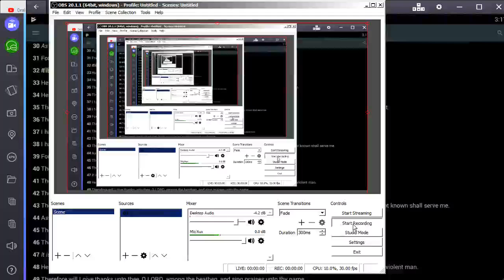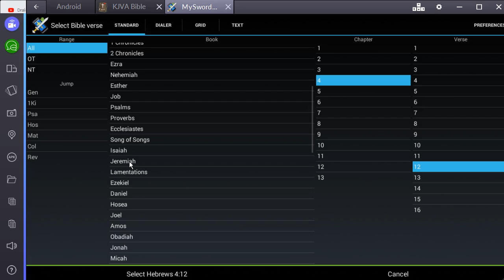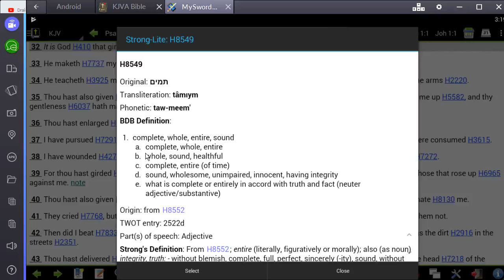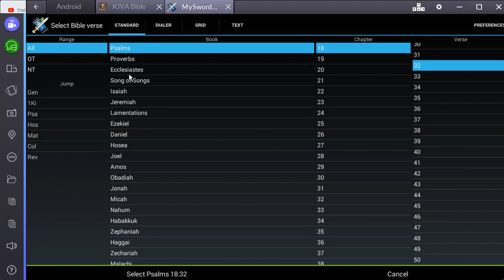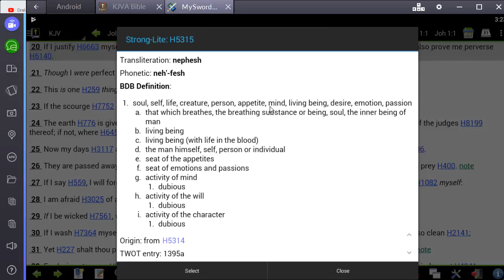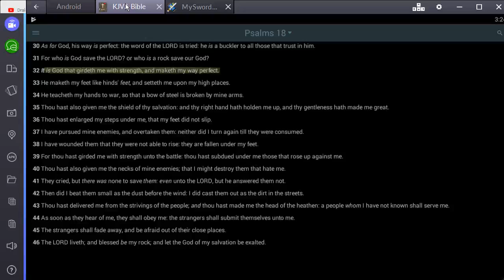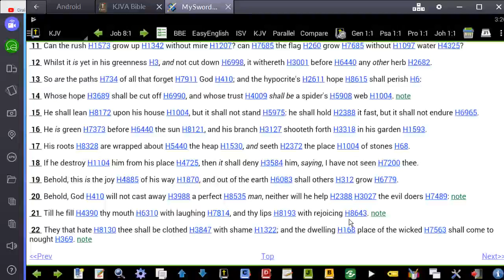GMS - Striving For Perfection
AsItIsWritten KJV #1 Kings 8:61 Let your heart therefore be perfect with YAHAWAH our Power, to walk in his statutes, and to keep his commandments, as at this day.